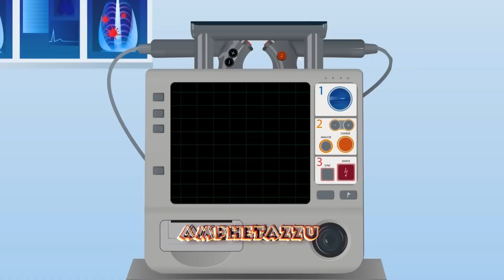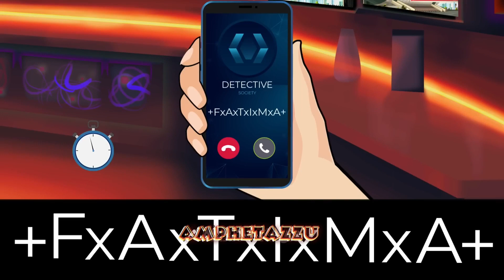Episode 135 - Save The World: Attack on Aalia | Mehul Paheliyan | Hindi Paheli | Jasusi Paheliyan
Episode 134 - Save The World: Attack on Mehul and Aslam | Mehul Paheliyan | Hindi Paheli | IQ Test

Episode 133 - Save The World: Mehul vs Marco | Mehul Paheliyan | Hindi Paheli

1. The Rise of Mehul Detective: A Story of Dedication and Perseverance
2. The Secret Behind Mehul Detective's Success
3. Mehul Detective: A Name Synonymous with Justice
4. The Impact of Mehul Detective on the World of Investigation
5. The Legacy of Mehul Detective: Inspiring Future Generations of Detectives.